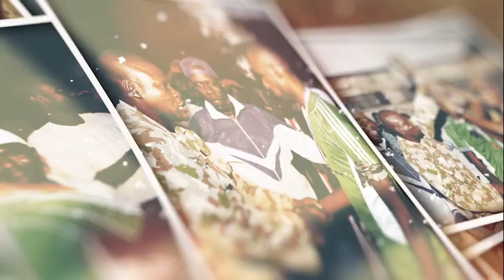Tudun Tsira Feature